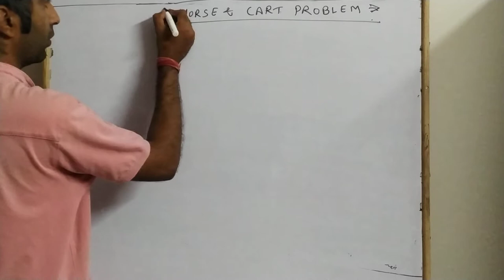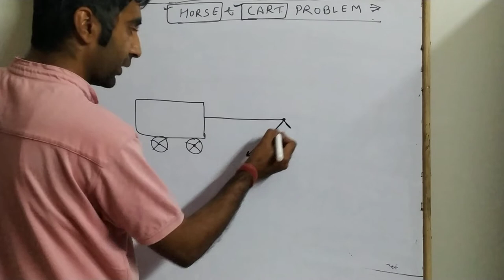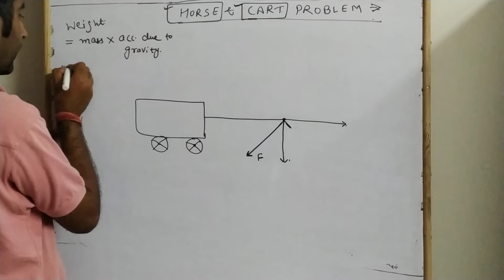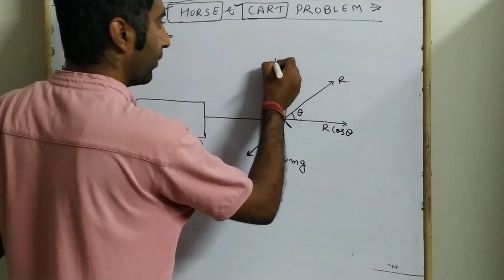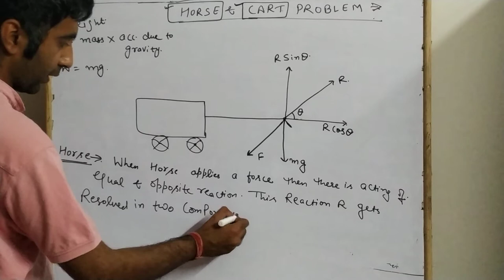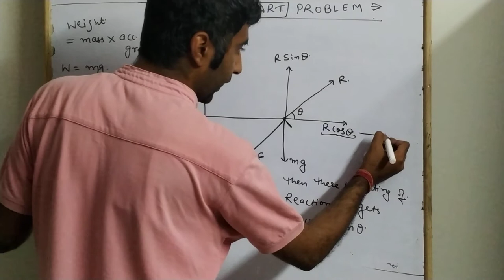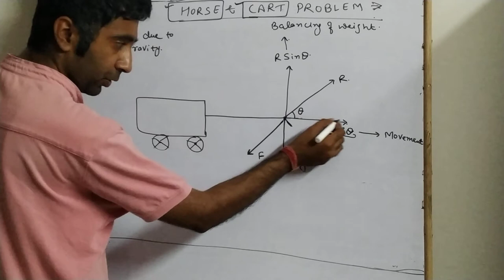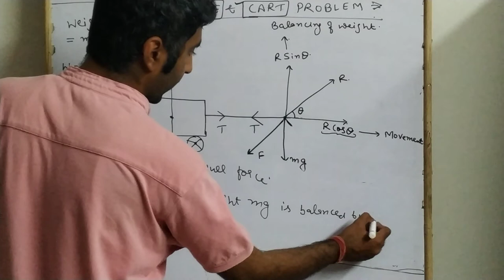Horse and cart problem